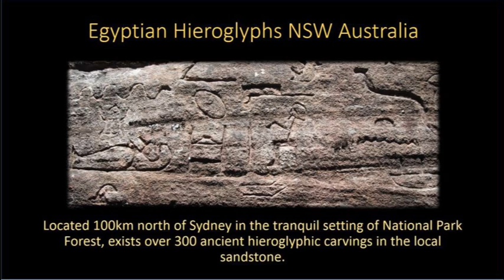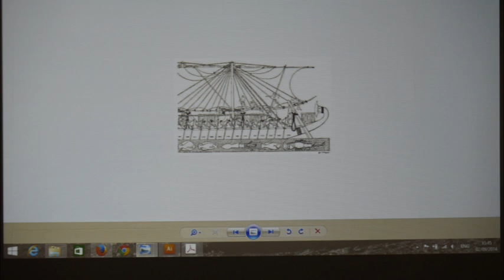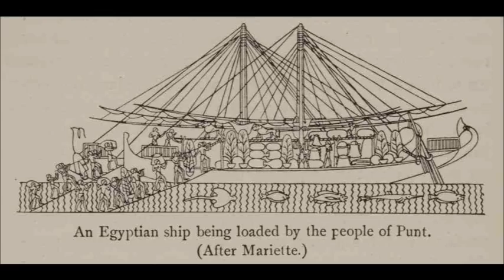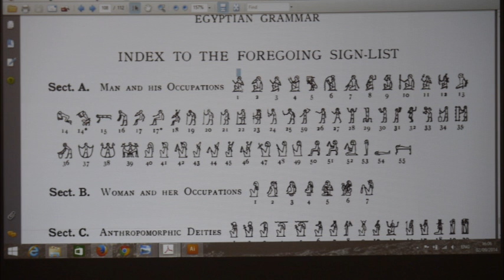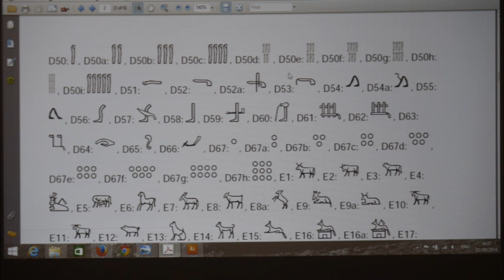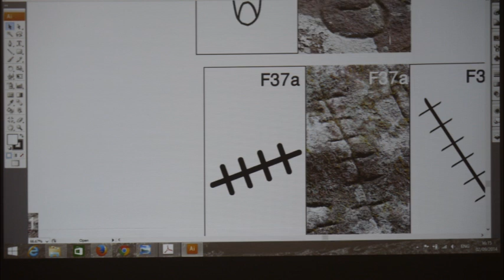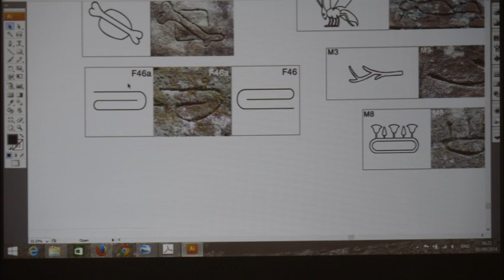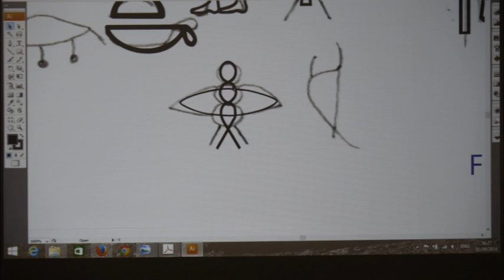Gosford Glyphs Analysis Part 1